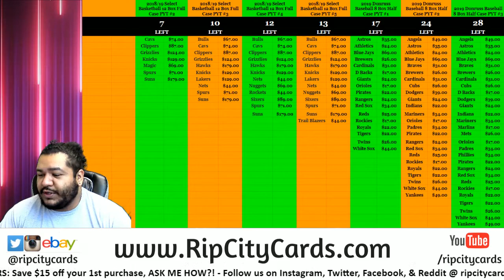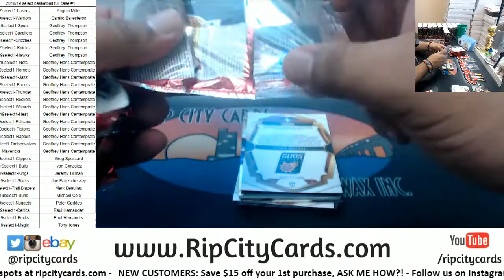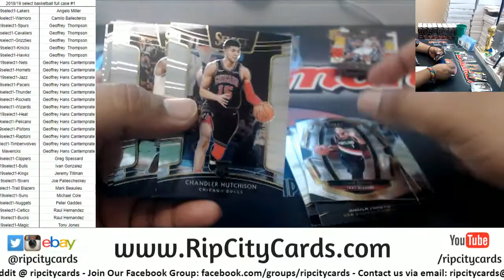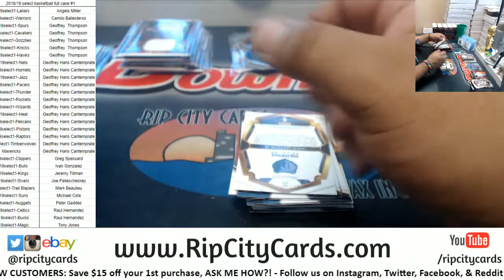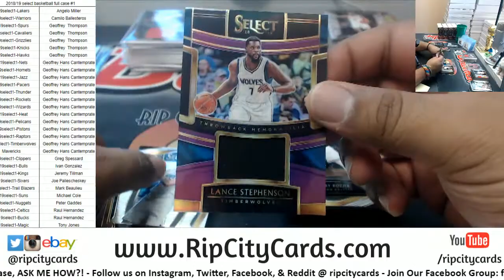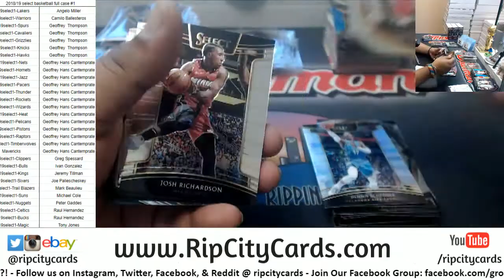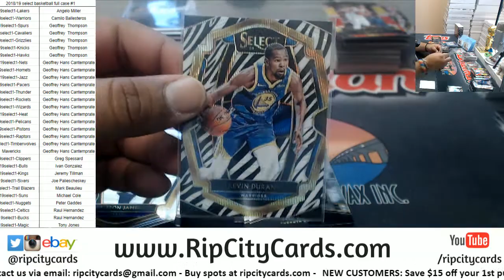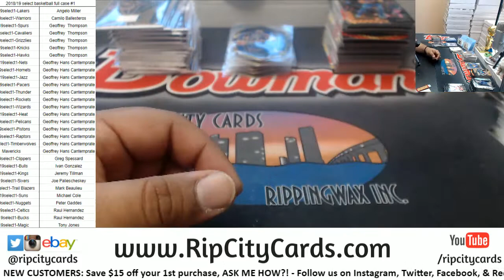2018 19 Select Basketball Full Case #1 RCC